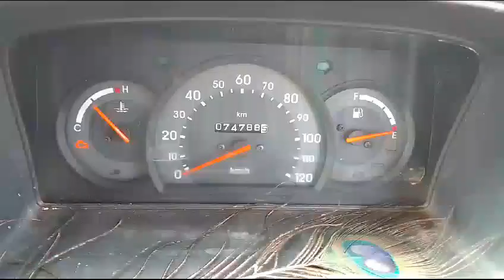MARUTI Omni 4X2MiniBus 2017